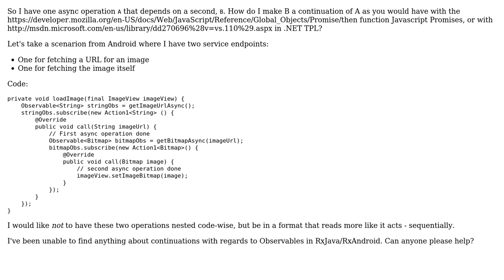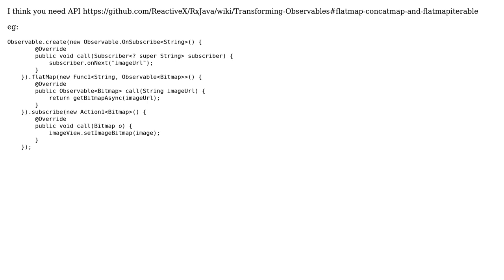How do you do continuations with RxJava Observables?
With thanks & praise to God, and with thanks to the many people who have made this project possible! You are responsible for your own actions.